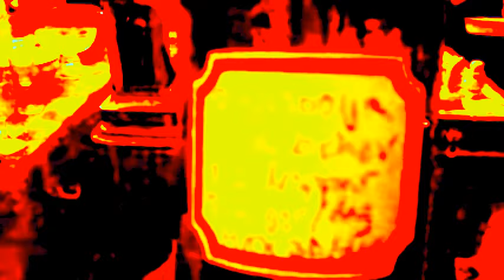DAMY RADĘ,GDY MAZUR ZA DORADZANIE NA STRONĘ PEPICZKÓW PRZEPĘDZIMY I PO LICHWIE!!!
MAKRYNA MIECZYSŁAWSKA JECHAŁA PEWNIE DO SAMEGO RZYMU NA DOBRYM WOZIE. ,NIESIONA PRZEZ BARDZO WIELU MURZYNÓW DIABŁA//-CZY MAKRYNA JECHAŁA DO PAPIEŻA Z MISJA JAKĄŚ,CZY GŁOSIŁA PO DRODZE DO RZYMO--ŁACINY PRAWDĘ Z PISMA ŚWIĘTEGO BIBLII?Z PEWNOŚCIĄ,-NIE!EDUKACJA W RADIU CONCHITA EXTRA,TO COŚ BARDZO ZNANEGO,ŻE LUDZIE WIEDZĄ IŻ KAŻDY NAUCZYCIEL .TEŻ NAWET MUSI SIĘ DOKSZTAŁCAĆ!/CHCIAŁ,CZY,-NIE,TO I TAK DOŚWIADCZENIE CZYNI MISTRZA!NAWET,GDY NAUCZYSZ SIĘ KILKU JĘZYKÓW OBCYCH DOBRZE JEST,ABYŚ DALEJ UCZYŁ TEŻ KOGOŚ INNEGO,ABY SIĘ ZAPRAWIĆ W BOJU!//PIERWSI CHRZEŚCIJANIE,GDY SZLI GŁOSIĆ DWÓJKAMI,BO JEZUS 72-U WYSŁAŁ PO DWU,ABY SZLI OD DRZWI DO DRZWI//-WTEDY OWI CHRZEŚCIJANIE ZAPRAWIALI SIĘ W BOJU O WIARĘ!!!//SZATAN NIE ŚPI I PRAKTYCZNIE DIABEŁ ZAWSZE DZIAŁA,ŻE CIĘŻKO BARDZO BYŁO UTRZYMAĆ SIĘ PIERWSZYM CHRZEŚCIJANOM W WIERZE ZE WZGLĘDU NA PRZEŚLADOWANIA CHOĆBY//-NATOMIAST ŻYDOM TEŻ BYŁO W OGÓLE NAWET I PRAWDĘ POZNAĆ O CHRYSTUSIE,GDY SAMI SOBIE NABRUŹDZILI I CHRYSTUS BYŁ NOWOŚCIĄ DLA NICH,CHOĆ NIE MUSIAŁ JEZUS CHRYSTUS BYĆ NOWOŚCIĄ ZE WZGLĘDU NA 312 PROROCTW,KTÓRE SIĘ NA NIM SPEŁNIAŁY!/-BADAJCIE PISMA,CZY TAK SIĘ RZECZY MAJĄ,-BIBLIA!!!//GŁOSILI WIĘC ZE WZGLĘDU NA WYDANIE ŚWIADECTWA O CHRYSTUSIE I SAMI SIĘ W WIERZE WZMACNIALI//APOSTOŁ PAWEŁ ZABRAŁ DO GŁOSZENIA NAWET MŁODEGO TYMOTEUSZA/-DOBRZE ZROBIŁ!!!//WIEDZA Z PISM WZRASTAŁA/-WIARA TEŻ WZRASTAŁA//-TAK WSPANIALE WYKSZTAŁCENI ŚWIADKOWIE JEZUSA CHRYSTUSA/-ŚWIADKOWIE JAHWE/-ŚWIADKOWIE BOŻY NIE POTRZEBOWALI W KONSEKWENCJI WZRASTANIA W WIERZE UPEWNIENIA W POSTACI CUDÓW DLA POPARCIA,ŻE SA NA DOBREJ DRODZE,BO DUCH JAHWE I TA CIĄGLE ICH WSPIERAŁ W DZIAŁALNOŚCI GŁOSZENIA EWANGELII O CHRYSTUSIE CO DO NADCHODZĄCEGO KRÓLESTWA JEGO!!!PSALM 110 MÓWI PROROCZO WŁAŚNIE,ŻE JAHWE DAŁ MU PANOWANIE I WŁADZĘ NAD ZIEMIĄ/ CZY CHCESZ TERAZ PRZYŁĄCZYĆ SIĘ DO ZBORU,KTÓRY GŁOSI,AŻ DO SAMIUTKIEGO KOŃCA TEGO ZŁEGO SYSTEMU RZECZY?,-ZAPRASZAM/-ZAPRASZAMY PAŃSTWA BARDZO SERDECZNIE SIĘ PRZEKONAĆ,ŻE W ISTOCIE SKORO BIBLIA JEST SPÓJNA LOGICZNIE,TO NIE MA INNEJ DROGI ZBAWIENIA,JAK TA,DROGA BOŻA DROGA:NIE W LEWO,NI W PRAWO NIE ZBACZAJ JUŻ Z NIEJ!!!/CZASEM TRZEBA PRZEJŚĆ PRYSZNIC OŻYWCZYCH WÓD PŁYNĄCYCH ZE SŁOWA BOŻEGO:HEJ PRAGNĄCY,PRZYJDŹCIE TU,-WODĘ ŻYCIA DARMO PIĆ. !/-ZAPRASZAMY!!/-JESZCZE NIGDY NIE BYŁO TAK DOBRZE ,JAK TERAZ W XXI WIEKU,ŻE PRAWDY BIBLIJNE MOŻNA POZNAWAĆ W INTERNECIE,A POTEM MOŻNA PRZEKAZYWAĆ DALEJ JAKO ŚWIADKOWIE POWTARZAJĄC RANO,W POŁUDNIE,WIECZOREM,CZY NAWET IW NOCY! ...proza zycia podpowiada nam,że nie ma tego złego,co by na dobre nie wyszło!/-zapraszam serdelecznie do WIEDZY,że bedziesz dzięki niej mógł żyć wiecznie,czy że będziesz mógł się rozkoszować WIEDZĄ PRAWDZIWĄ,bo znasz,czy poznałeś,czy poznajesz samą BIBLIĘ/-ZAPRASZAM!